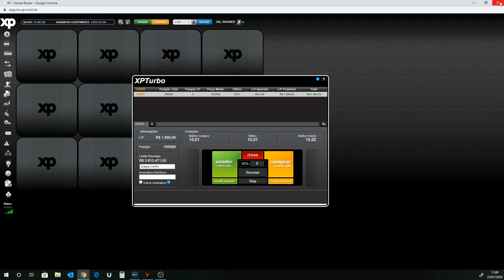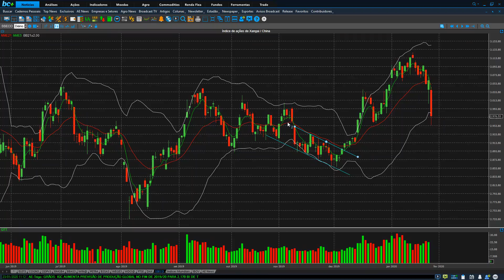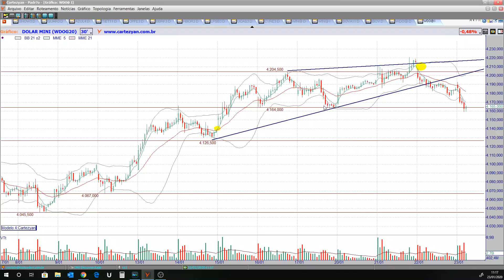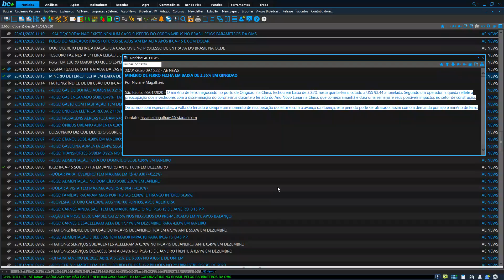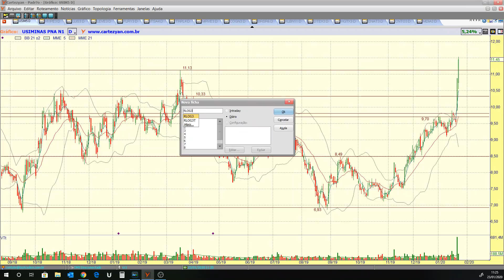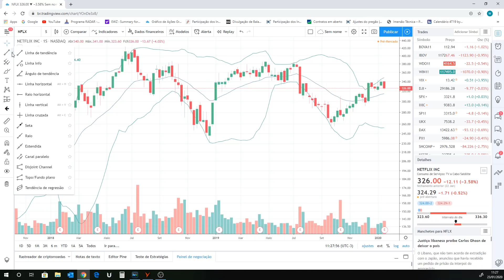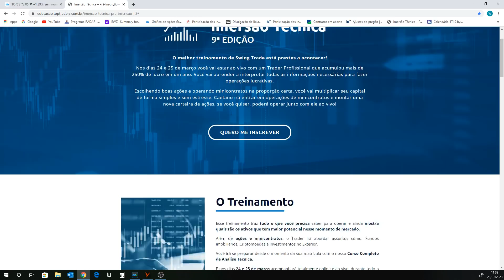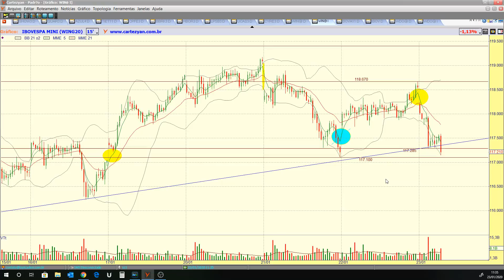Programa CENÁRIO EM VÍDEO - 23/01/2020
Ativos estudados no programa de hoje:

Benchmarks: IBOV, FTSE, DAX e SHANGAI;
Ativos fixos: WTI, BRENT, DI1F25, IFNC, BOVA11, PETR4, VALE3, BBAS3, BBDC4 e ITUB4;
Elemento Especial: Via Varejo (VVAR3).
Pedidos do You Tube: RLOG3, RAIL3, NETFLIX, BKBR3 e TOTS3;
Destaques do pregão: USIM5 e ACB;
Minicontratos Futuros: WDOG20 e WING20.